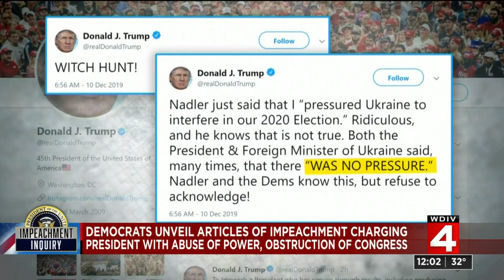Local 4 News at Noon -- Dec. 10, 2019